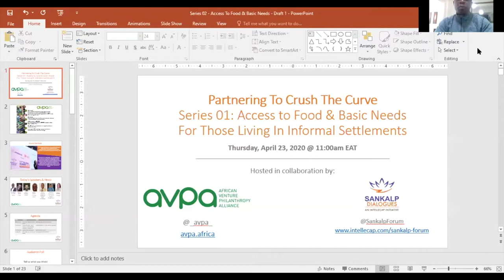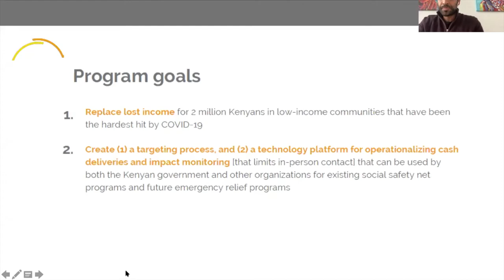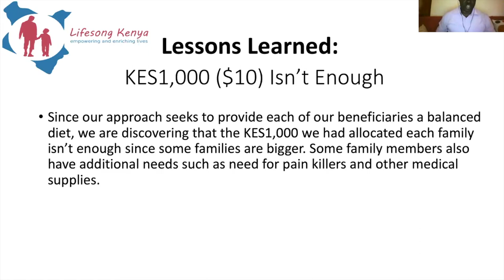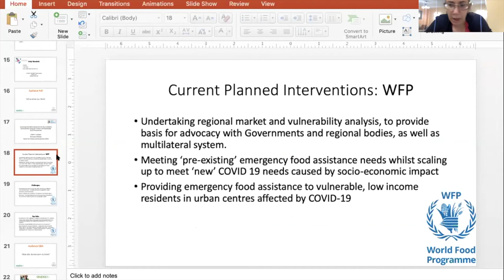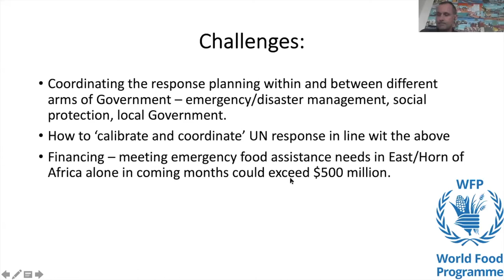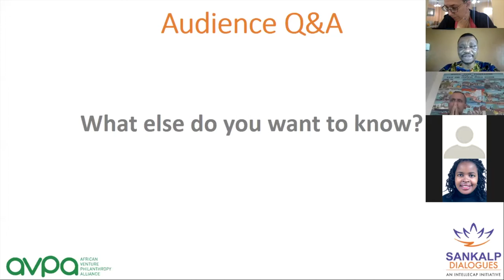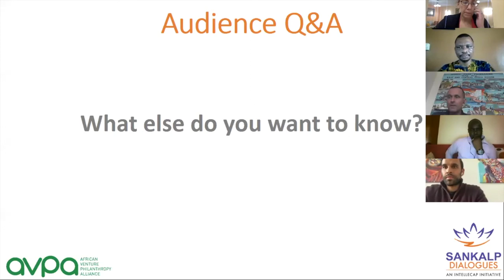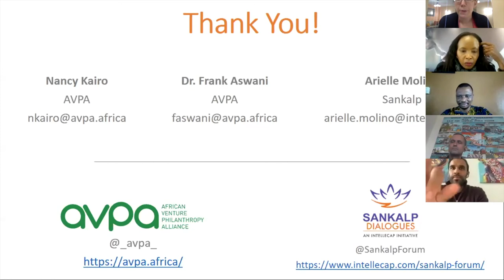Sankalp Dialogues & AVPA - Crushing the Curve 02: Access to Food & Basic Needs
This is our 2nd webinar under the partnering to crush the curve series - a collaboration between AVPA and Sankalp Dialogues.

The focus of this webinar is the economic impact that COVID-19 has had on the informal sector and those who depend on it for their income and livelihood.

Speakers in this webinar are GG Alcock from KasiNomics, Betty Abah from CEE-HOPE Nigeria, and Feyi Olabodun from Open Squares Africa.

The session is moderated by Arielle Molino from Intellecap Africa and Nancy Kairo from AVPA.